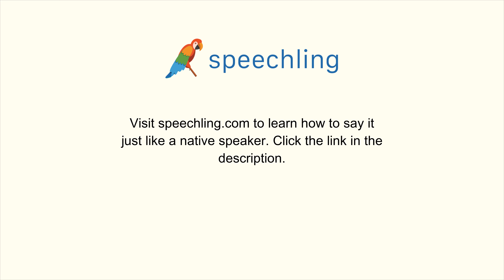How to say "Chronic" in German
Male Voice:
chronisch

Female Voice:
chronisch

Male Voice Translation:
Chronic

Female Voice Translation:
Chronic